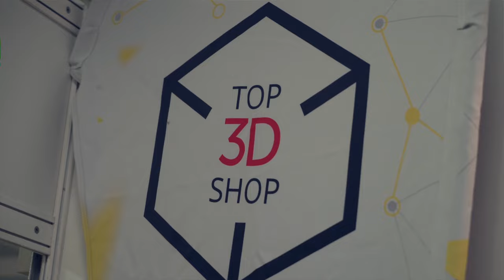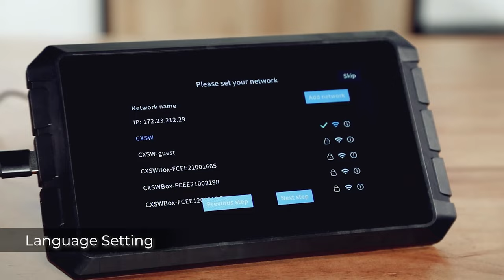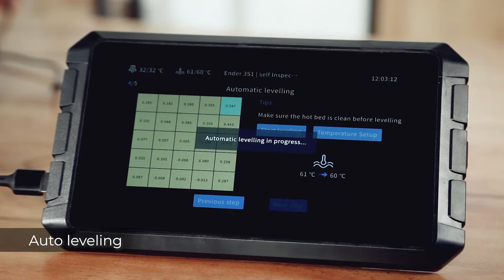☕ ГаражНовости #2 Напечатанная мраморная говядина. Утерянная картина Ван-Гога была восстановлена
В Праге появилась трамвайная остановка напечатанная на 3д принтере. Остается менее 2-х недель до конференции 3Dtoday fest 2022. Планшет Creality Sonic Pad вышел на рынок. Фанаты компании креалити дождались, обещанный пару месяцами ранее планшет управления 3д принтером вышел на рынок и доступен для заказа.Но зачем он нужен? давайте разбираться.

Содержание:
00:00 - Вступление
00:26 - Напечатали трамвайную остановку
02:03 - Конференция 3D Today Fest
03:54 - Планшет Creality Sonic PAD
06:21 - Восстановили картинку Ван Гога
08:35 - Лунный грунт для 3D печати
10:25 - Мраморная говядина